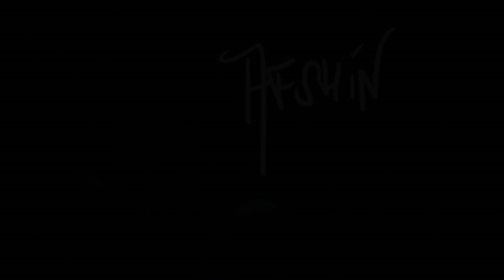Afshin - Fasle Akhar OFFICIAL VIDEO HD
artist: AFSHIN
song: FASLE AKHAR
album: SONG FOR X
label: AVANG MUSIC
director: NAVID AKHAVAN
executive producer: ARMIN HASHEMI
lyrics: TARANEH MOKARRAM
arrangement: K.O.
lyrics: FOROUZAN AHMADI